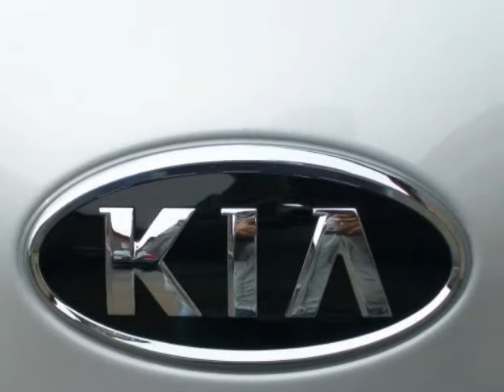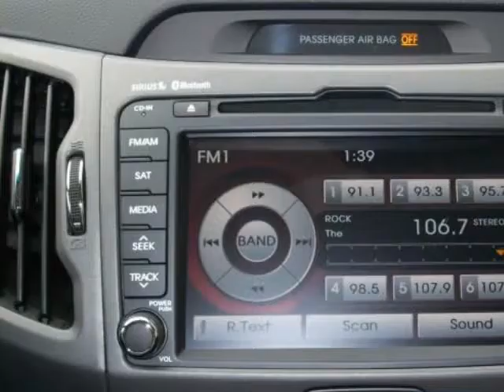2011 KIA Sportage AWD LX Auto 2.4L Bright Silver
2011 KIA Sportage AWD 4 Door LX

http://

Longmont Kia
Longmont, CO